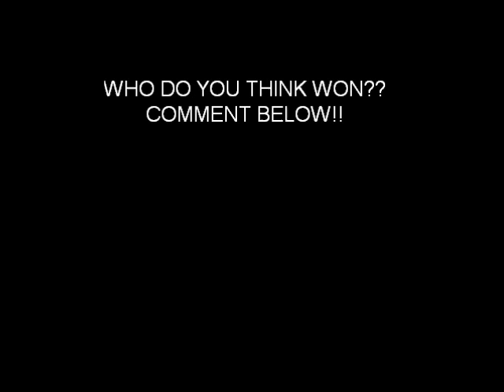Rap Battle- Tech N9ne vs Chris Brown vs Busta Rhymes vs Lil' Wayne